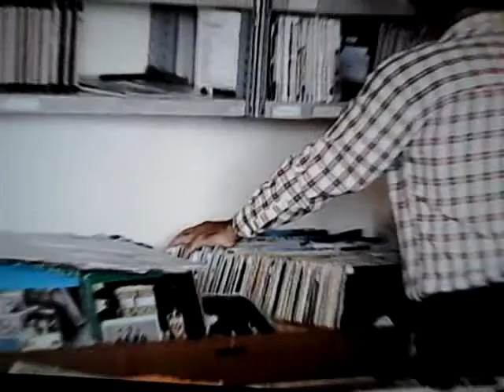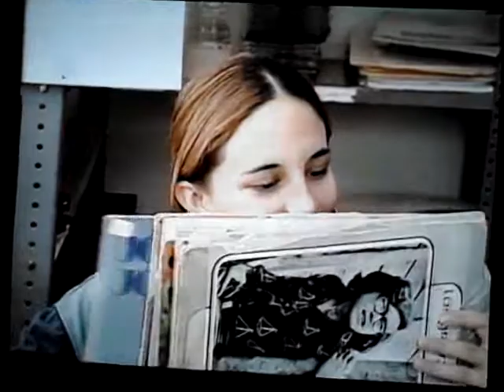sistema michoacano de radio y television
collage smrtv 1999